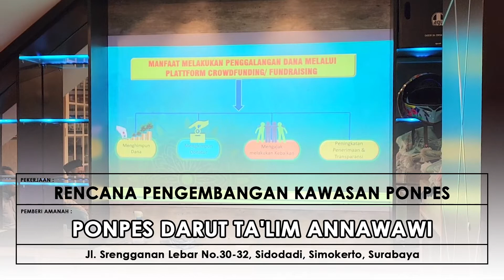RENCANA PENGEMBANGAN PONPES_ DARUT TA'LIM ANNAWAWI